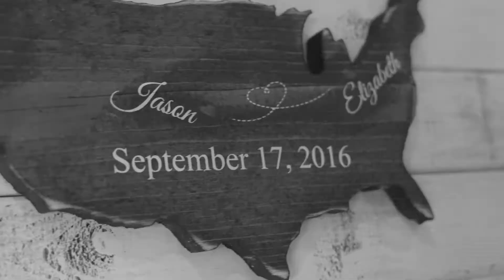Jason + Elizabeth Highlight Video || Wedgewood Black Forest || Co